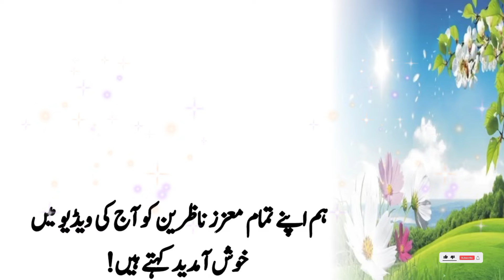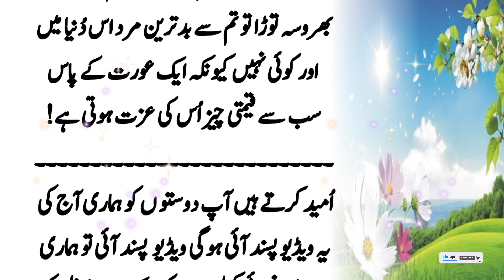jo larki tumhary samnaay kapray utaar rahi hy | Sufi Adab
SA 0390| jo larki tumhary samnaay kapray utaar rahi hy |Sufi Adab